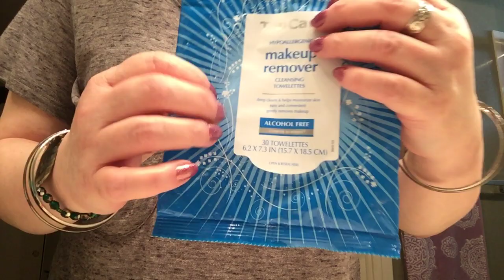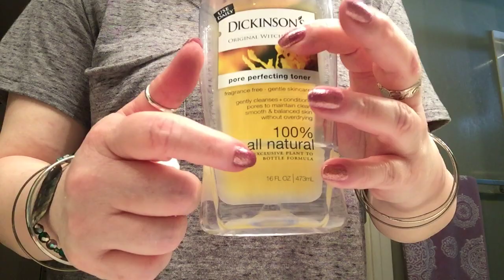ASMR~ Paying some attention to your face 😌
If you have a few minutes let me pamper your lovely face , you deserve some special attention!

It’s nice to let someone do something for you every now and then ☺️💜